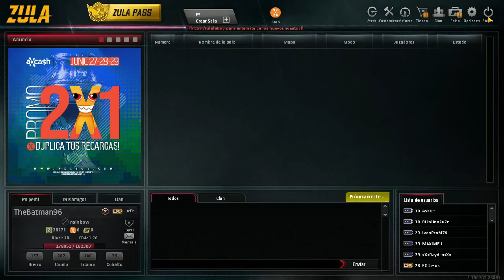Nuevo Mapa Torre Maiden + Actualización + Bug = Zula Latino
- Gran parte del contenido que observas, lees o escuchas en el video pertenece a su respectivo dueño. Por lo cual soy consciente de los derechos de autor de cada quién.

- La obligada lectura de la presente exención de responsabilidad implica la aceptación integra de los términos de la misma.

Canciones o audios usados en el video:

* Daft Punk - Veridis Quo
* Daft Punk - The Game of Love
* Daft Punk - Give Life Back To Music
* Mortal Kombat Theme Instrumental By T.G.X OWN REMIX